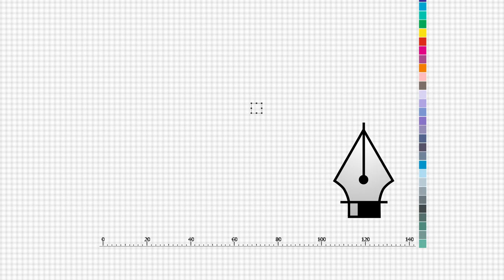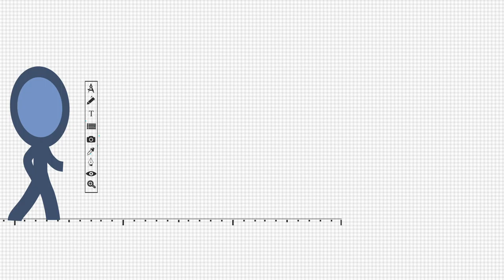Short Stop Printing